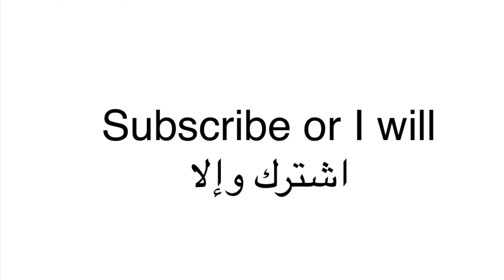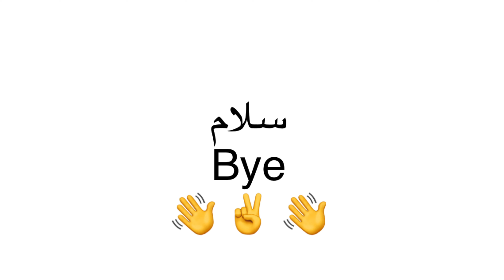لماذا لا تشترك|Why you Don’t Subscribe